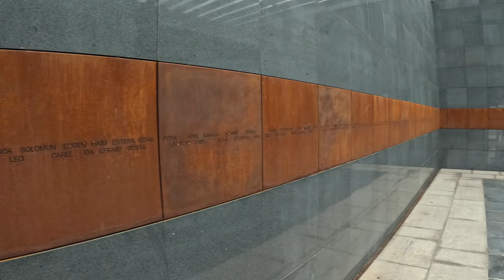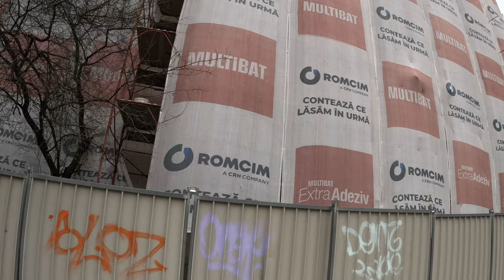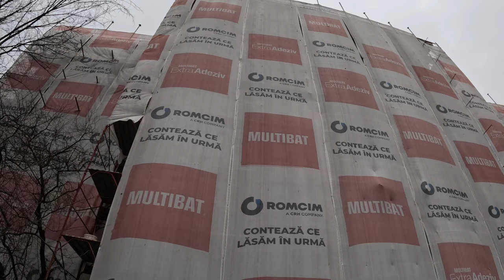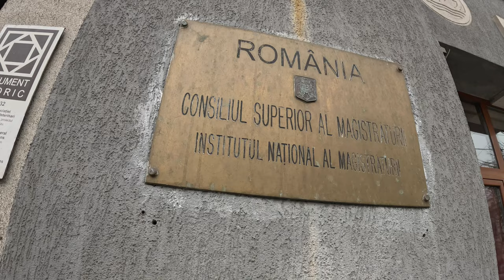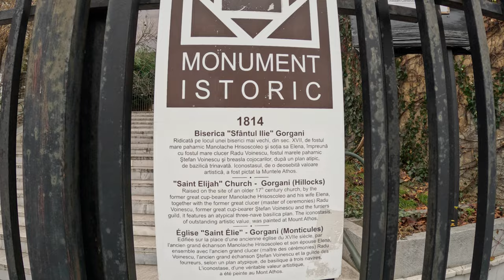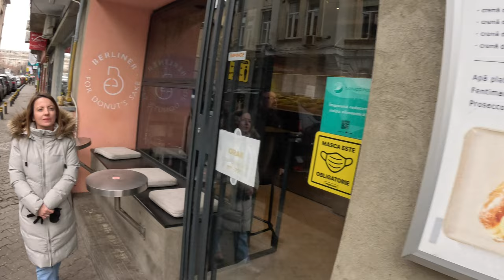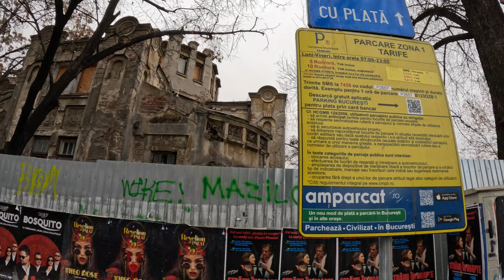(2) Cu Damian Anfile In Mahalaua Dambovitei Si Cetatea Universitara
Bună ziua, în cele ce urmează vă punem la dispoziție un tur ghidat pe tot cuprinsul dintre Cheiul Dâmboviței și Bulevardul Regina Elisabeta cu Damian Anfile, celebru pentru multitudinea de cunoștințe pe care le are atât despre istoria Bucureștiului cât și despre istoria fanarioților și nu numai. Această enciclopedie cu înfățișare umană ne-a pus la dispoziție cunoștințele sale pentru ca noi să vi le oferim dumneavoastră.
Documentarul este împărțit în două episoade.